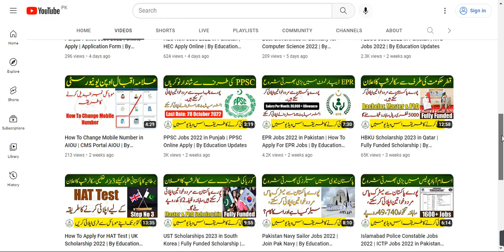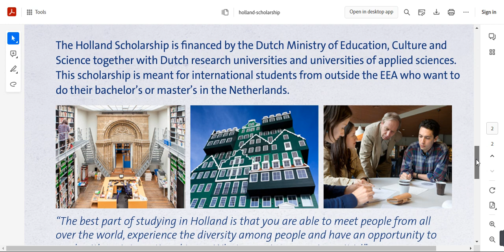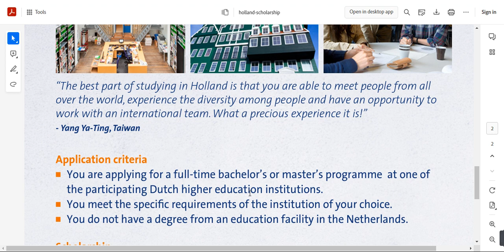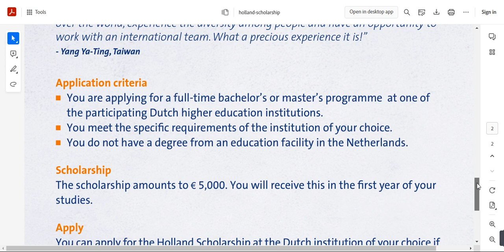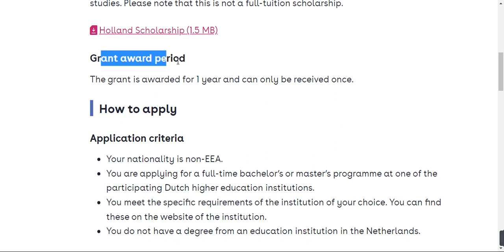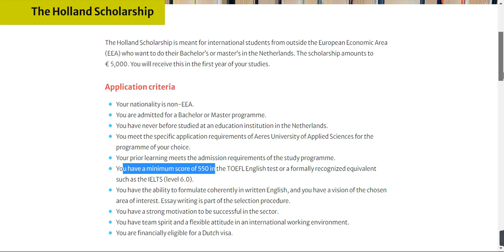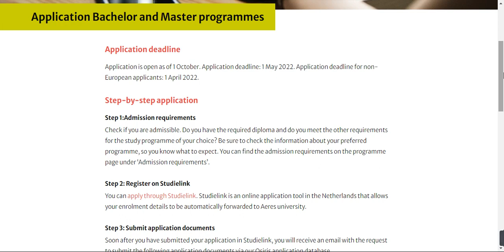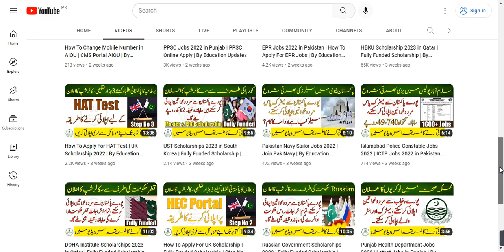Holland Government Scholarship 2023 | Fully Funded Scholarship | By Education Updates